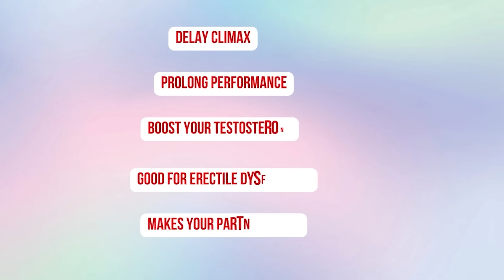जल्दी निकलने से कैसे बचे